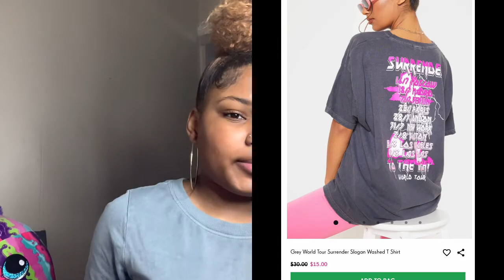PRETTY LITTLE THING & MISGUIDED FALL TRY ON HAUL 2020 | SANIYA LOVE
age - 17
where do you live ? - new jersey